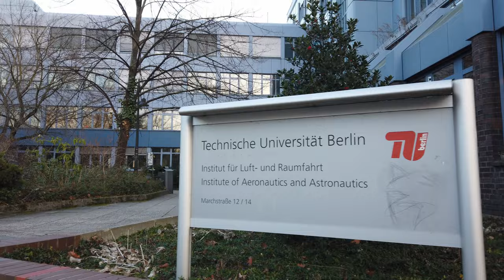[4K] Technical University of Berlin Campus Walking Tour | Technische Universität Berlin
The Technical University of Berlin is a public research university located in Berlin, Germany. It was the first German university to adopt the name "Technische Universität".

The university alumni and professor list includes several US National Academies members, two National Medal of Science laureates and ten Nobel Prize winners.

TU Berlin is a member of TU9, an incorporated society of the largest and most notable German institutes of technology and of the Top International Managers in Engineering network, which allows for student exchanges between leading engineering schools. It belongs to the Conference of European Schools for Advanced Engineering Education and Research. The TU Berlin is home of two innovation centers designated by the European Institute of Innovation and Technology. The university is labeled as "The Entrepreneurial University" ("Die Gründerhochschule") by the Federal Ministry for Economic Affairs and Energy.

The university is notable for having been the first to offer a degree in Industrial Engineering and Management (Wirtschaftsingenieurwesen). The university designed the degree in response to requests by industrialists for graduates with the technical and management training to run a company. First offered in winter term 1926/27, it is one of the oldest programmes of its kind.

TU Berlin has one of the highest proportions of international students in Germany, almost 27% in 2019.

In addition, TU Berlin is part of the Berlin University Alliance, has been conferred the title of "University of Excellence" under and receiving funding from the German Universities Excellence Initiative.

Times Tamps:
0:00 Zoologischer Garten
4:40 Concert hall - University of Arts
5:30 University of Arts
7:00 Cafeteria TUB
8:32 Faculty of Physics
10:25 UdK Institute for Church Music
10:55 Ernst-Reuter-Platz
13:55 TUB main campus
17:10 Faculty of Math
18:15 Faculty of Water engineering and water management
19:05 Faculty of Architecture
22:30 Aerospace Institute
26:05 Fraunhofer Institute for Telecommunications
28:00 Faculty of Electrical engineering
30:25 Faculty of Mechanical vibration theory
32:35 Charlottenburger Brücke
35:50 Faculty of Mechanics
37:05 University library
38:50 UdK Faculty of Music